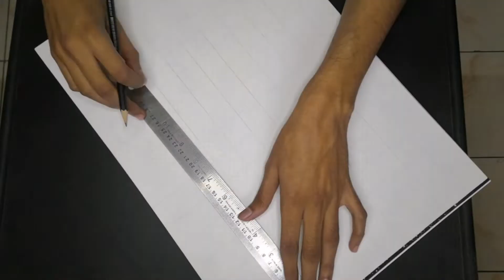Scarlett Johansson || Graphite sketch || Timelapse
Time :-
10 hrs 25 min

Material used :-
A3 sheet (200gsm)

Bianyo sketching pencil